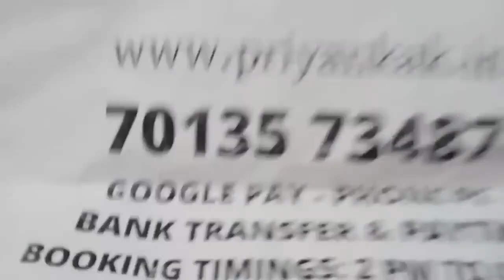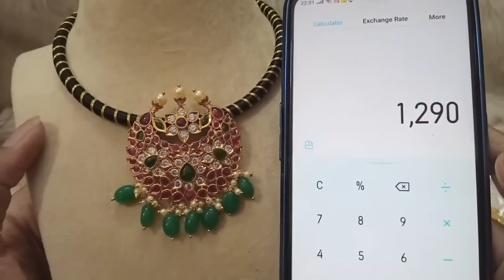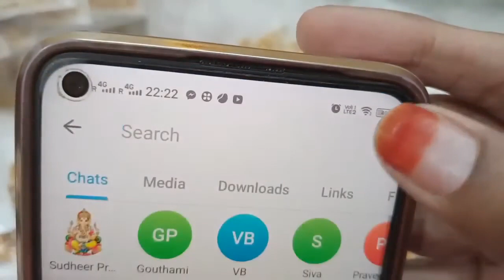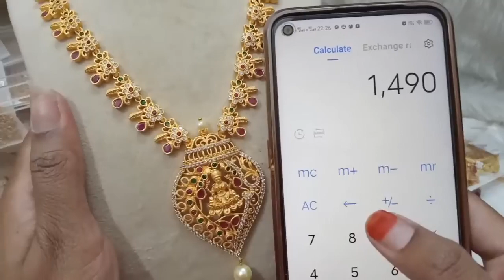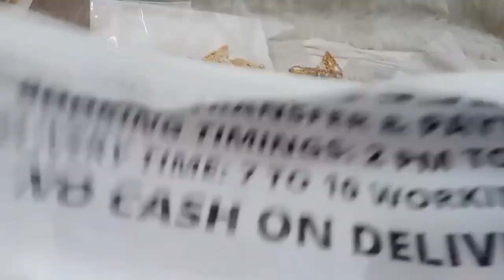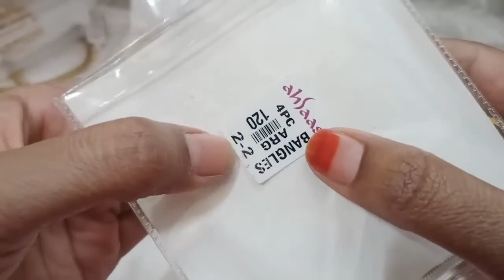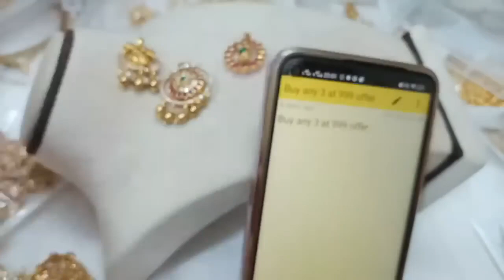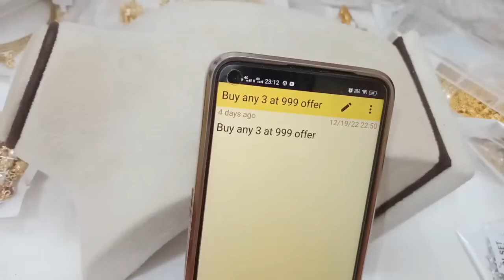😍🥰 Last Day Clearance Sale 🥰😍 Buy 1 Get 1 On Necklaces